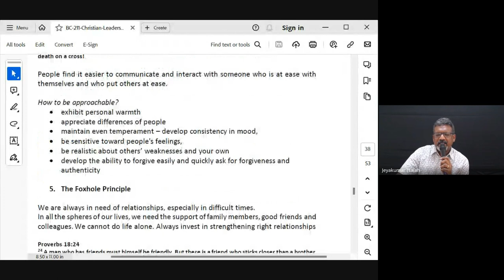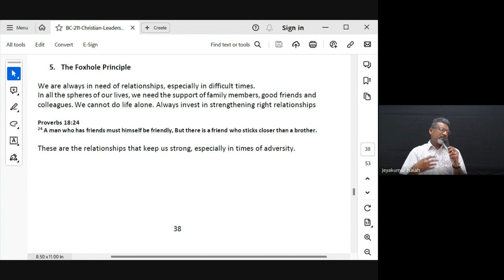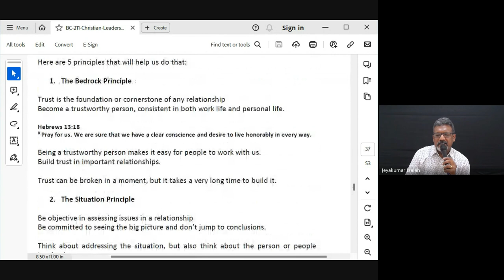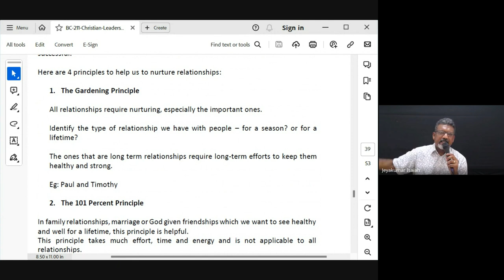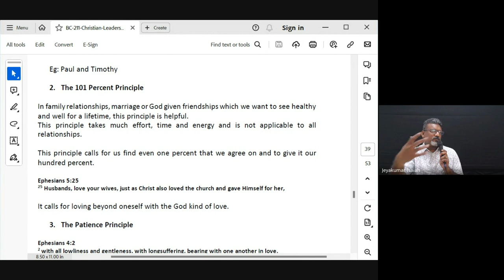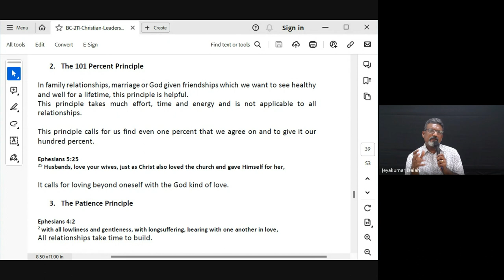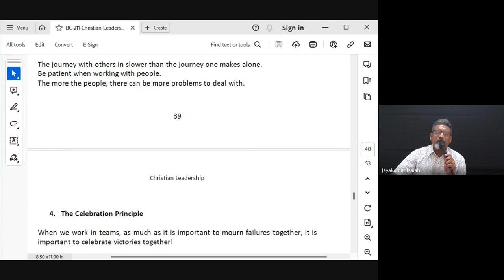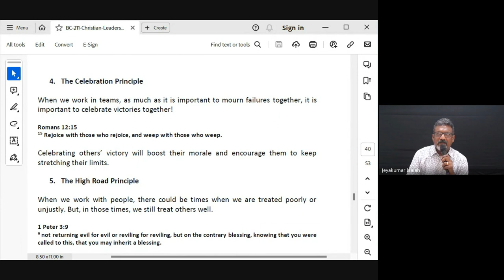Christian Leadership | Lecture 14: BC211-CL-20240312